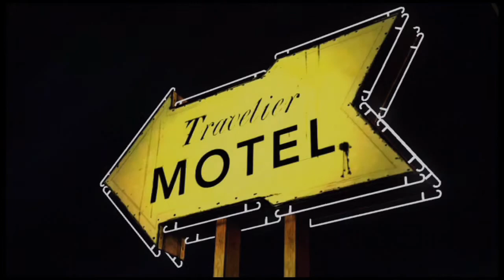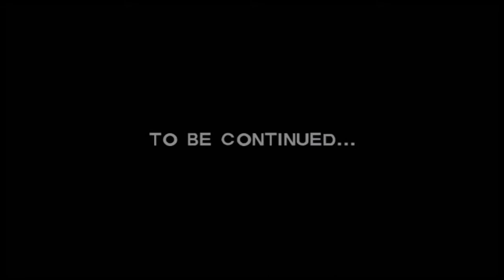Let's Have Fun With...Walking Dead Part 4: Escape!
After another couple of big decisions, The84thWolf and Idontcare615 escape the Drugstore and end Episode 1!

I do NOT own Walking Dead. Walking Dead is a product of TellTale Games.